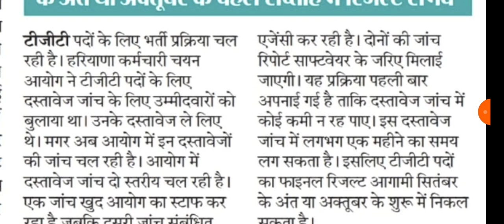Hssc Tgt Result Updates 🔥🔥 तो इस दिन आयेगा result😍🔥